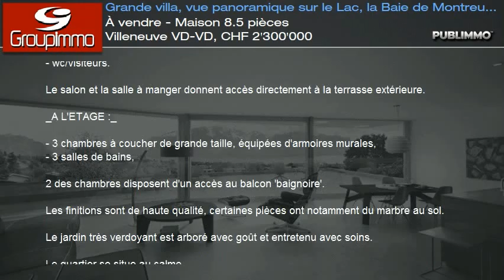À vendre - Maison 8.5 pièces Villeneuve VD-VD, CHF 2'300'000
_Splendide emplacement pour cette belle villa, à découvrir !_

Située aux portes de Montreux, dans un quartier résidentiel, la position dominante de cette propriété lui permet de bénéficier d'une magnifique vue panoramique sur le Lac Léman, les montagnes et la baie de Montreux.

Cette lumineuse villa, aux volumes généreux, comprend 8,5 pièces, pour une surface habitable de 300 m2 environ.
La maison est distribuée sur 3 niveaux et se compose :

_REZ-INFERIEUR, avec accès direct au jardin :_

- 2 grandes pièces,
- kitchnette,
- wc/lavabo,
- cave,
- abri PC,
- garage.

_REZ-SUPERIEUR (appartement principal) :_

- grand hall d'accueil disposant de nombreux rangements,
- spacieux et lumineux salon avec cheminée,
- jolie cuisine entièrement équipée,
- buanderie attenante à la cuisine,
- salle à manger,
- salon TV/bibliothèque aménageable en bureau,
- wc/visiteurs.

Le salon et la salle à manger donnent accès directement à la terrasse extérieure.

_A L'ETAGE :_

- 3 chambres à coucher de grande taille, équipées d'armoires murales,
- 3 salles de bains,

2 des chambres disposent d'un accès au balcon "baignoire".

Les finitions sont de haute qualité, certaines pièces ont notamment du marbre au sol.

Le jardin très verdoyant est arboré avec goût et entretenu avec soins.

Le quartier se situe au calme.